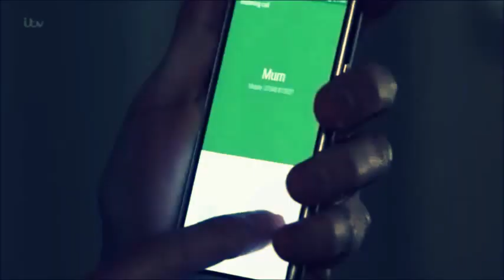Vote For Coronation Street ~ BSA's 2017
A little video I threw together to support Kym Marsh, Lucy Fallon, Jack P Shepherd and Corrie in the BSA's this year.